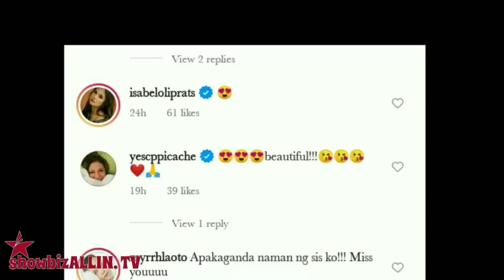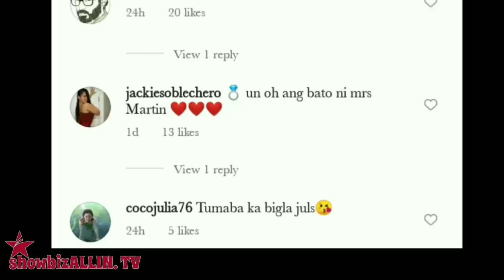JULIA MONTES TULUYAN NG IIWAN ANG PROBINSYANO DAHIL DITO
Hindi napigilan ng ilan at intrigerang netizen na usisain si Kapamilya actress Julia Montes sa latest Instagram post nito para sa endorsement ng isang produkto ng shampoo.